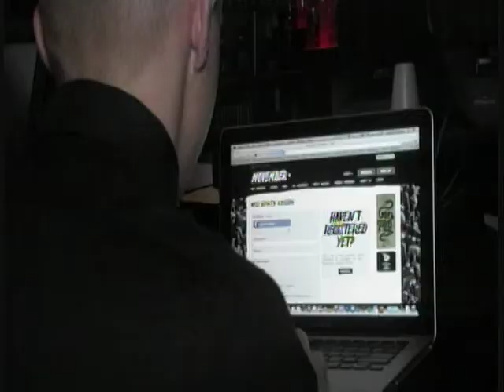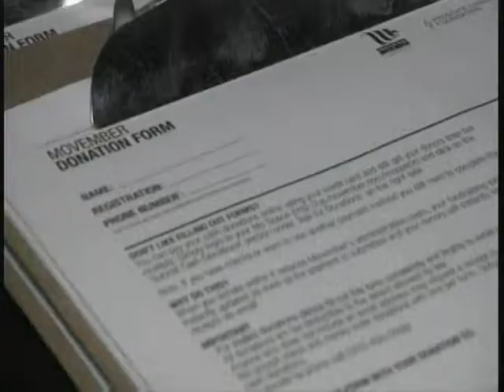A Local Group Brings Awareness to Prostate and Testicular Cancer 11/30/13